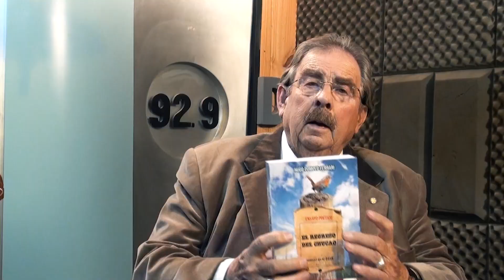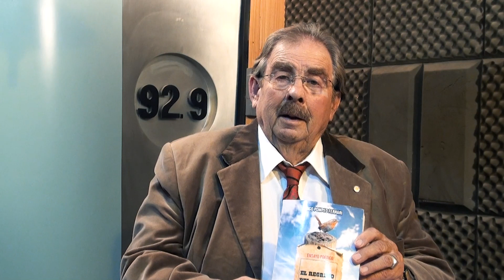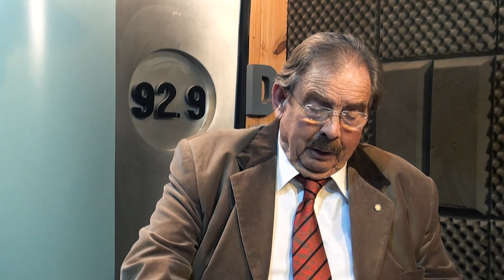De Cara al Viento - Hugo Ferrari y Carlos Denda - "Aguaite" - 17 agosto 2023